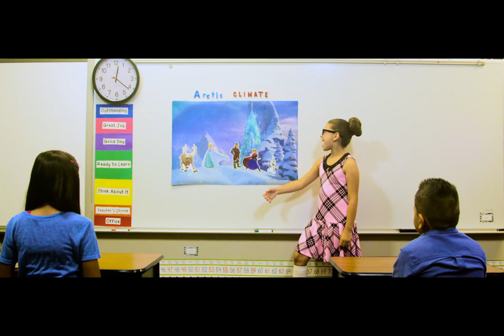The Colorforms Way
The longer version of Daegan's latest commercial for Colorforms.  He landed the lead role of "Mason" 05/2015 Produced by Snap Brothers Production.